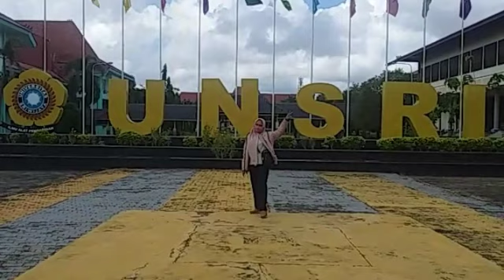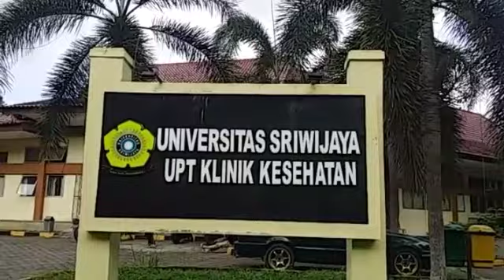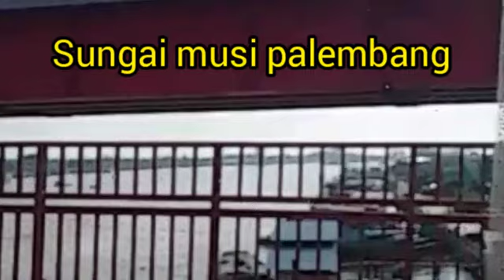di universitas sriwijaya || perjalanan kami || my song indonesia palembang punyo kito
assalamualaikum sahabat sahabat semua nya .para mahasiswa dan para alumni dari universitas sriwijaya palemang indonesia.

perjalanan saya m yusuf dan anak saya yg akan kulia nanti di unsri melalui jalur bidik visi atau undangan .

mengikuti tes kesehatan di klinik unsri

mengabadikan nya menjadi dokumentasi semoga para mahasiswa dan para alumni selalu mengingat di mana mereka pernah kulia di unsri .

palembang indonesia punyo kito adalah lagu cipta'an saya sendiri yg saya persembahkan untuk palembang dan bangsa indonesia .

semoga pesan ku dalam lagu tetap menyatukan NKRI harga mati.

negri kaya bahasa nya bermacam suku budaya nya adalah indonesia .

salam dari ku buat semua

muhammad yusuf/ panglima ucuf jos gandos / ucuf sungai musi palembang